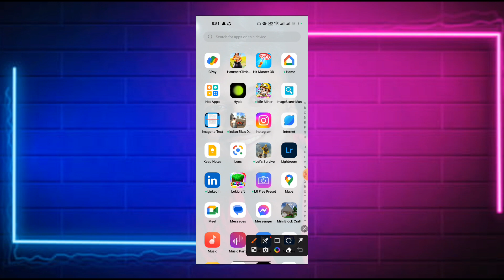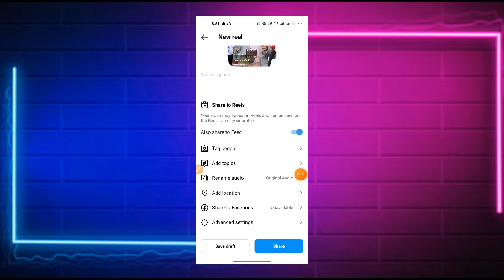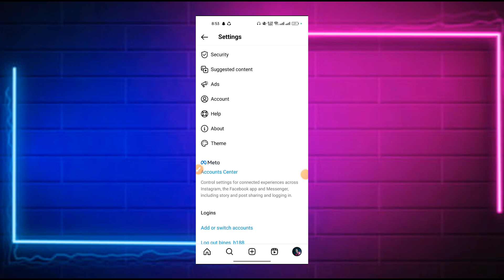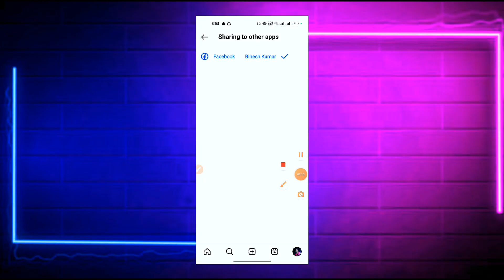ये सेटिंग करलो Reels Viral😱 होगा 100%/How Reels Viral in instagram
reels viral tips and tricks
reels viral Kaise Kare
reels viral Kaise Kare Instagram
reels viral Kaise Karen
Instagram reels viral Kar
how to reels viral Instagram